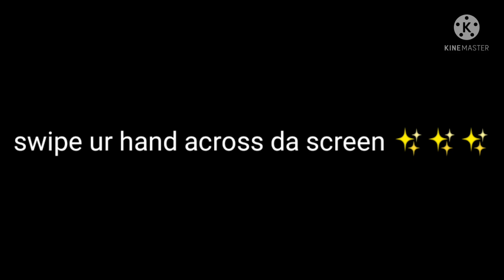jus try it it will be fine ✨✨✨